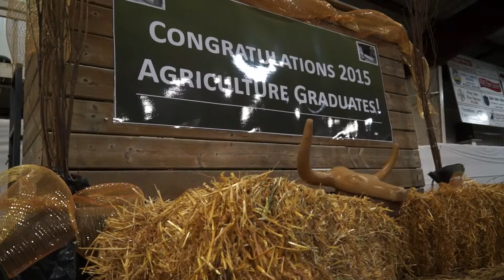Interested in Lakeland College Agricultural Sciences... watch this!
No one is more qualified to talk about Lakeland College and its programs, than our graduates.

We took our cameras to the  2015 convocation and asked graduates to tell us about their Lakeland College experience.

The messages we received were clear. Students loved the hands on experience based learning that the Student Managed Farm provides all the Agricultural Science programs.

They also really enjoyed the close supporting relationships of the Lakeland College community, (instructors and students) that make the college experience unique.